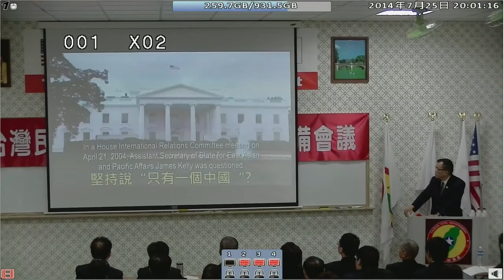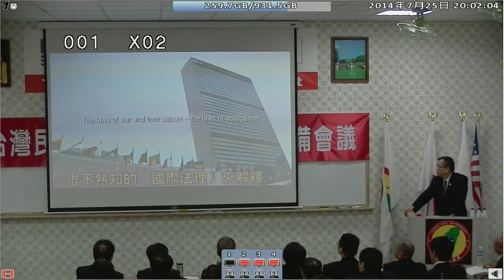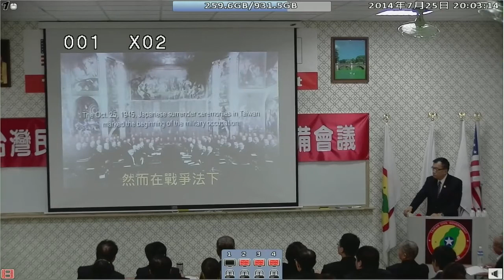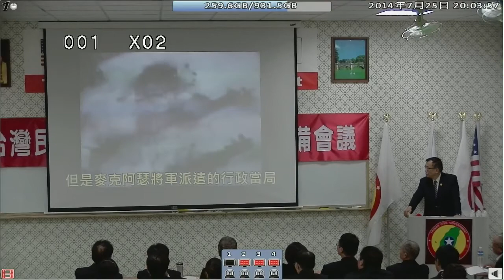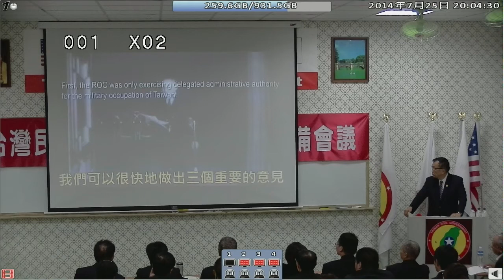140725-1b-crt-開幕-閣員郡守的責任與義務-林志昇-台灣(民)政府140725閣員郡守準備會議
140725-1b-crt-開幕-閣員郡守的責任與義務-林志昇-台灣(民)政府140725閣員郡守準備會議